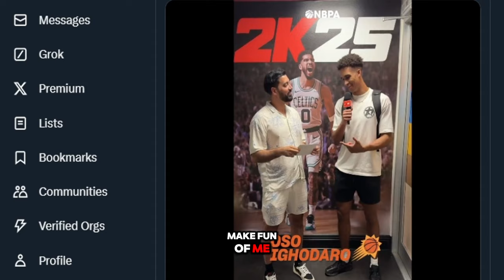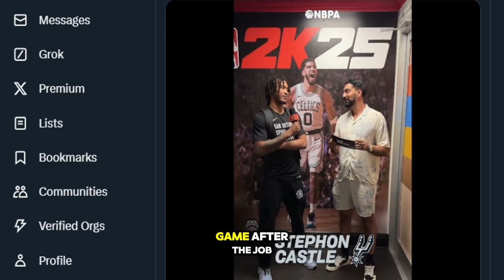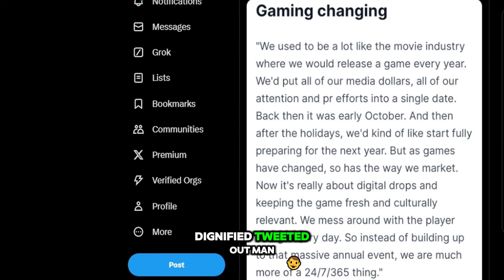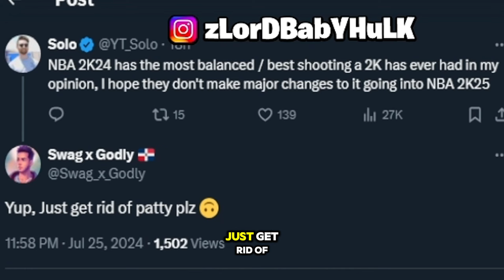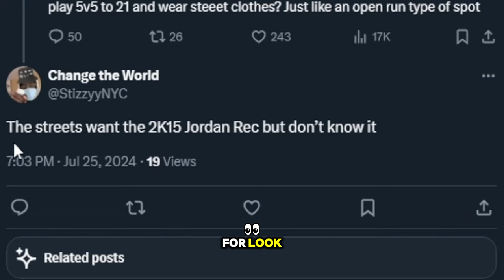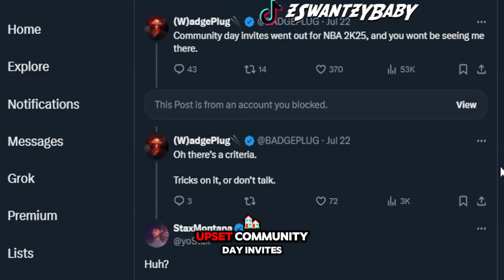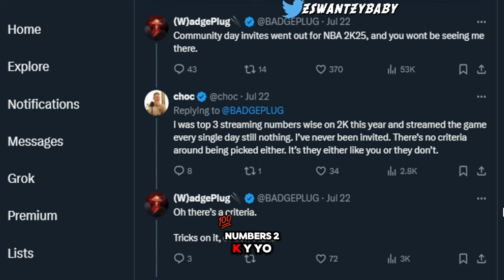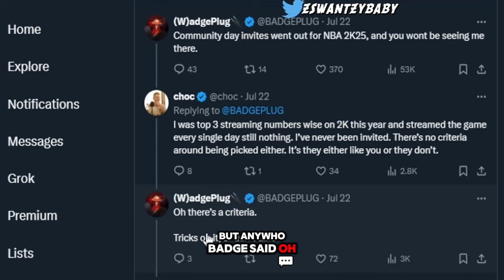FIRST LOOK at ALL NBA 2K25 ROSTER RATINGS & GAMEPLAY CHANGES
The first official nba 2k25 news... FIRST LOOK at ALL NBA2K25 ROSTER RATINGS | nba 2k25 news update